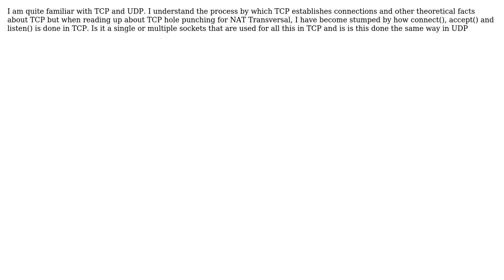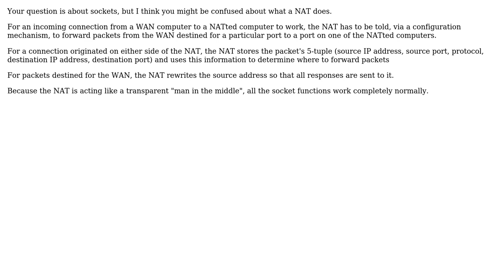Software Engineering: Sockets intricacies in TCP and UDP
With thanks & praise to God, and with thanks to the many people who have made this project possible! | Content (except music & images) licensed under CC BY-SA | Music | Images & others | With thanks to user Steve Emmerson user cobie and the Stack Exchange Network Trademarks are property of their respective owners. You are responsible for your own actions.